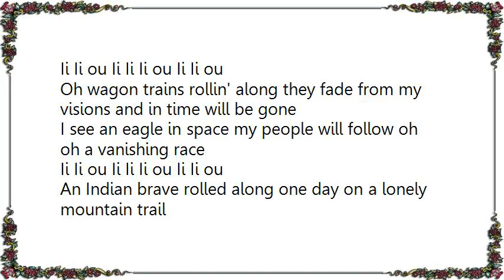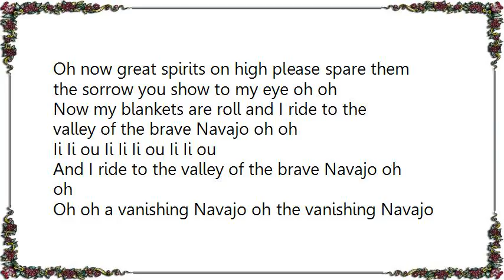Johnny Cash - The Vanishing Race Lyrics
[Lyrics Johnny Cash - The Vanishing Race]
Ii Ii ou Ii Ii Ii ou Ii Ii ou
Oh wagon trains rollin' along they fade from my visions and in time will be gone
I see an eagle in space my people will follow oh oh a vanishing race

An Indian brave rolled along one day on a lonely mountain trail
And he gazed below with a heart of woe where the prairie schooners sail
A vision formed like a mortal storm in the dust of the wagon train
A vanishing race appeared in space and he sang his sad refrain

Oh wagon trains rollin' along...
Oh now great spirits on high please spare them the sorrow you show to my eye oh oh
Now my blankets are roll and I ride to the valley of the brave Navajo oh oh

And I ride to the valley of the brave Navajo oh oh
Oh oh a vanishing Navajo oh the vanishing Navajo